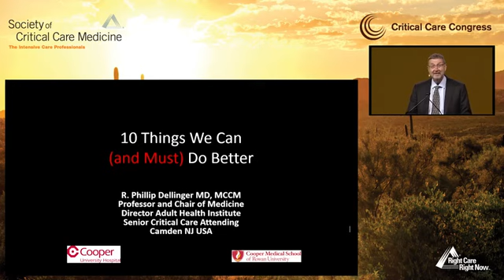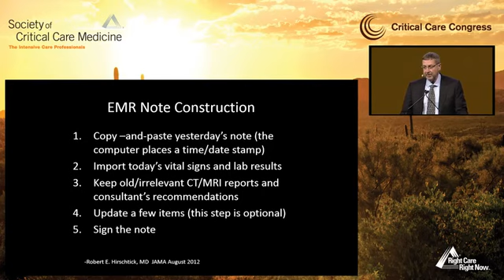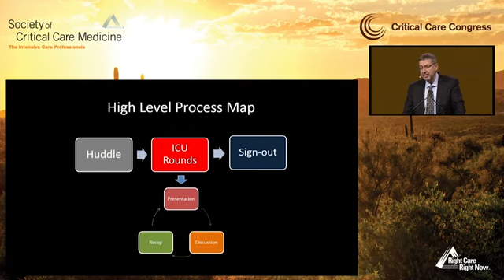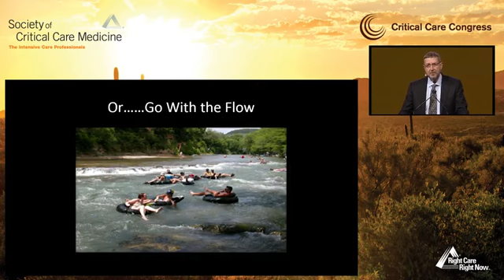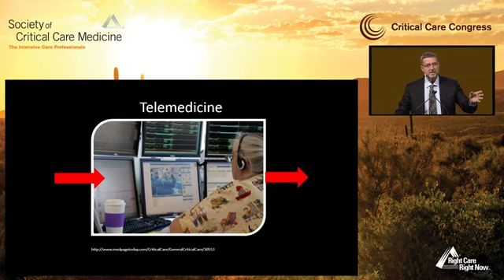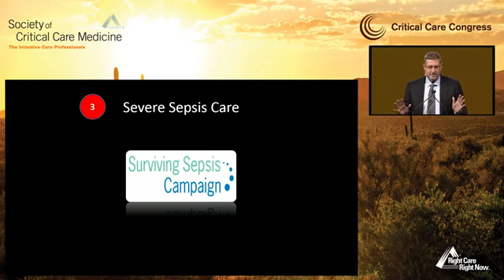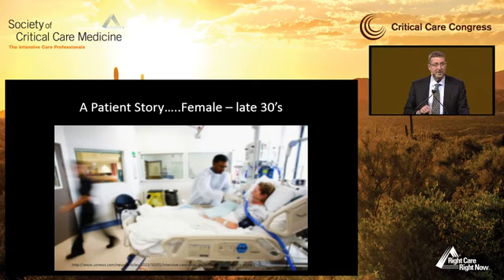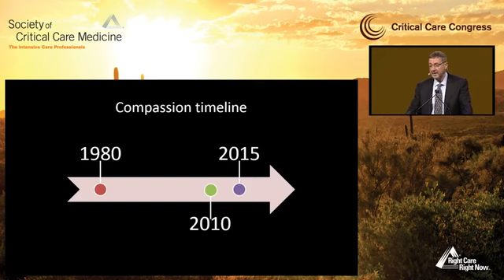The Practice of Critical Care Medicine: Ten Things We Can (and Must) Do Better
SCCM's Lifetime Achievement Award recipient R. Phillip Dellinger, MD, MSc, FCCM, gives a plenary session at the 44th Critical Care Congress. He reviews 30 years of critical care medicine practice as well as recent changes in healthcare delivery and technology to arrive at things we can and must do better. Calling on real-life examples and literature support, he asks the audience to contemplate their own practice and what to try to do better.